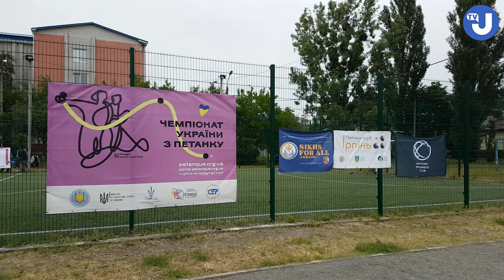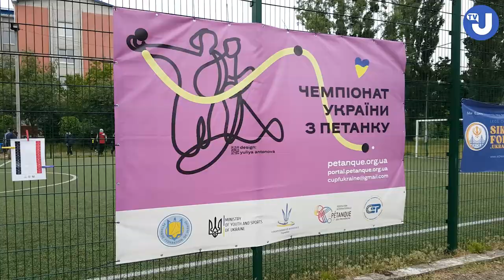В Ірпені вперше пройшов Чемпіонат України з петанку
З 10 по 11 червня в Ірпені вперше пройшов Чемпіонат України з петанку у дисциплінах триплет та тир.

Спортсменки з різних міст України, зокрема Ірпеня, Києва, Харкова, Львова, Ужгорода та Черкас, змагалися за можливість представляти країну на Чемпіонаті світу у Таїланді.

Петанк - це різновид боулзу, де гравці метають металеві кулі якомога ближче до маленької дерев'яної кулі, стоячи всередині спеціального кола.

Відео - Укрінформ